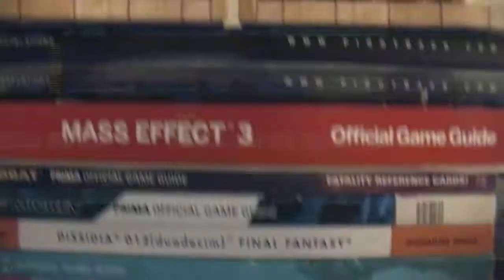A Quick Update and Shoutout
Sorry for not responding to comments or PMs! I promise i'll respond soon!